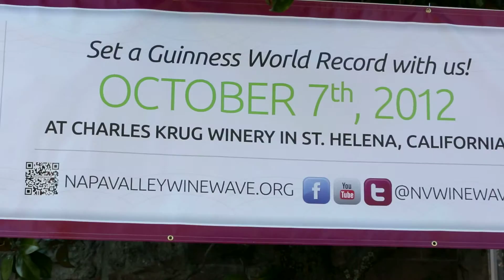Cameo Cinema Teaser Trailer, Napa Valley Wine Wave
Now Playing: Our very own Napa Valley Wine Wave Teaser Trailer! Be sure to come early to your movie so you don't miss it on the big screen. Thank-you Storycellars for making this possible.